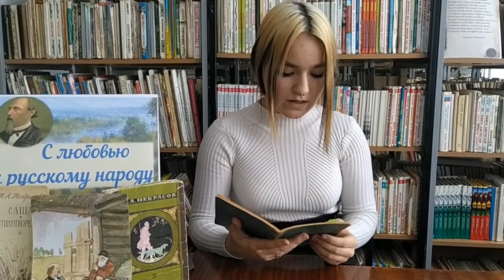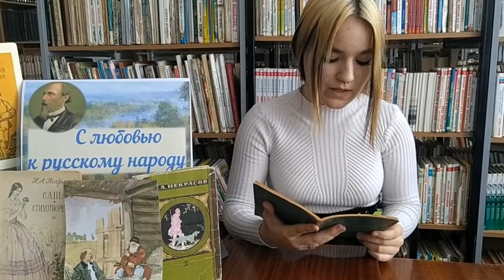Литературная акция «Некрасов вслух». Вероника Симакова